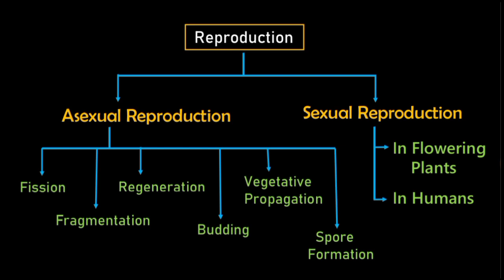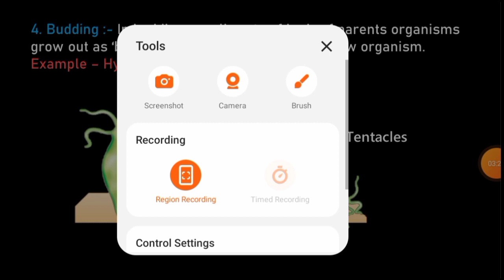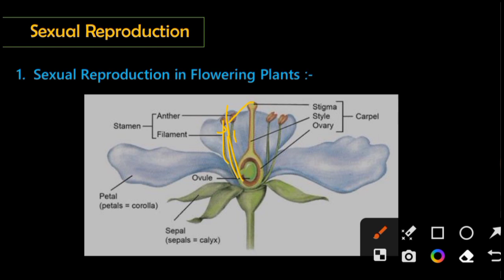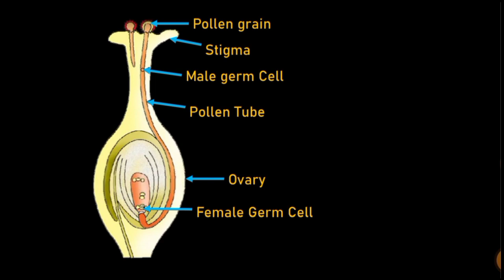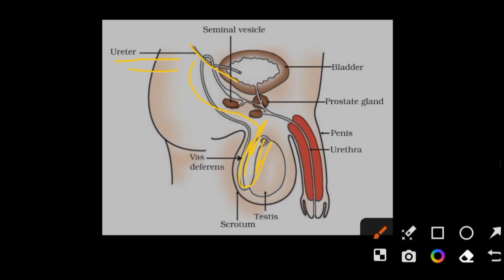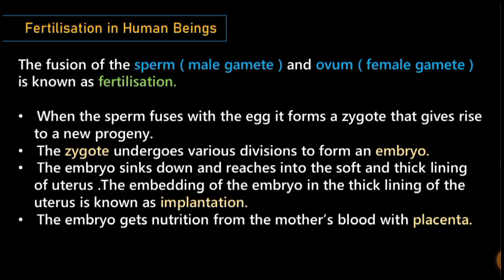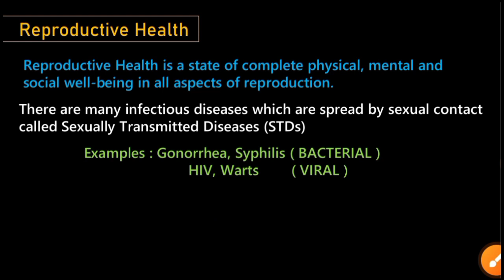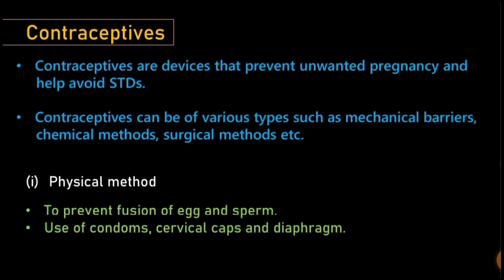How do Qrganism reproduce - Quick Revision | Class 10 Science | Chapter 7 | Ncert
How do Qrganism reproduce - Quick Revision | Class 10 Science | Chapter 8 | Ncert

✅All subjects playlists For Class 10